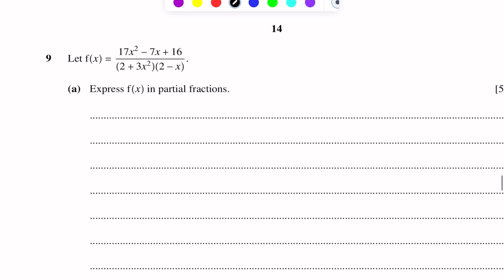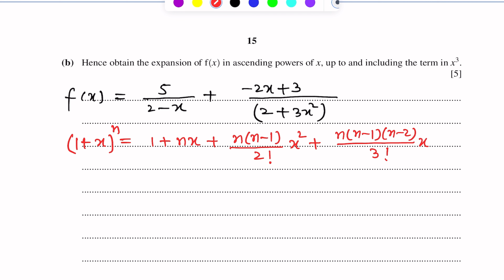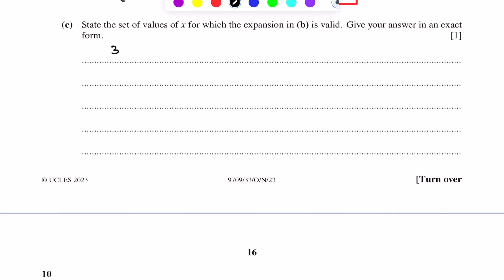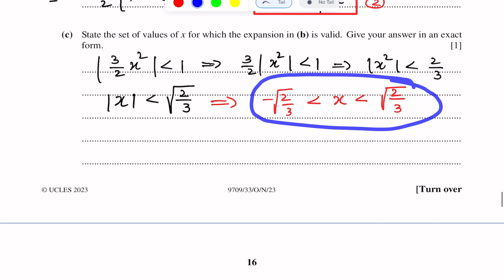A-Level Maths - PARTIAL FRACTIONS & BINOMIAL EXPANSION 9709/33 O/N 2023 Q#9 Solution | (Part 9)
Master the Level Maths 9709/33 O/N 2023 paper with this in-depth tutorial on Partial fractions & Binomial expansion Question #9. Dive deep into our step-by-step solution to ace your A-Level Maths exams! Perfect for students, educators, and math enthusiasts.

🔸 Detailed explanation of the A-Level Maths 9709/33 O/N 2023 Partial fractions & Binomial expansion section.